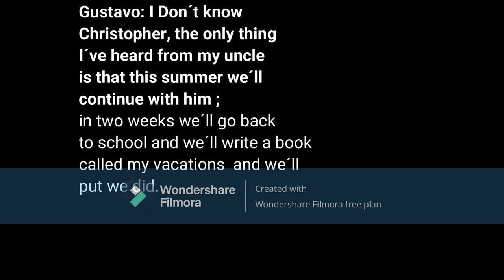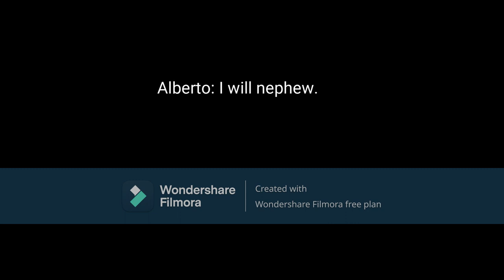CHAPTER CCVII: GUSTAVO AND THE PANDAS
In this afternoon´s video Gustavo and Christopher Robin continue with Uncle Alberto in his environmetal ecological experimet, after he wild hunters tried to hunt the lemurs: They were stopped now they are going after the panda bears, but they are aso stopped.